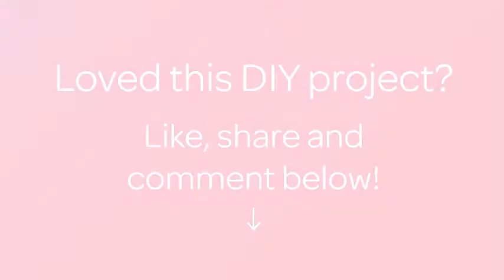Make Easy Beaded Felt Earrings. - DIY - Guidecentral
About this DIY project:
- Title: Make Easy Beaded Felt Earrings.

Supplies:
- Felt
- Nylon fishing line.
- Earring findings.
- Beads
- Scissor.
- Needle